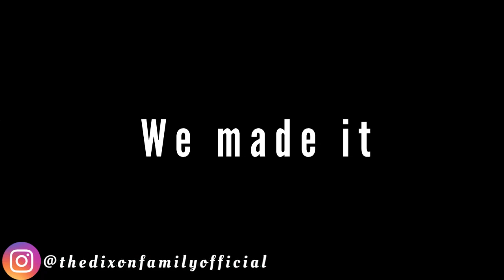MALL VLOG w/The Dixon Family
If you are NEW to our Channel. WELCOME ! Thank you soooo much. We see you. We appreciate you. We love you so so much.
Without you watching our videos, there is no us. Thank you.

Go show your love & support

DM us @thedixonfamilyofficial
Thank you for supporting us always.

NEW RULES TO FOLLOW TO BE ELIGIBLE FOR OUR MONTHLY GIVEAWAYS.

(2) AFTER PURCHASE, TAKE A PICTURE OF YOU WEARING IT.
(4) SHARE OUR VIDEOS & NO SKIPPING ADS.

Winner of our $500 JUNE giveaway would be announced at the end of June.
Remember to STAY ACTIVE.

IF YOU WANT TO SEND US LETTERS OR ANYTHING,
SEND IT TO OUR OFFICE ADDRESS BELOW

THE DIXON FAMILY
100 BROADWAY, #619
LYNBROOK,
NEWYORK
11563